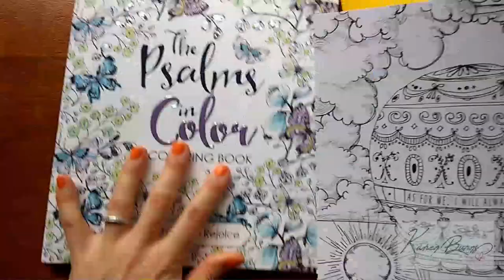Coloring with Psalm 71 Reading | Karen Burns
A page out of The Psalms in Color coloring book, some colored pencils, a reading of Psalm 71 out of the King James Version Bible, and music :) Hope you enjoy! - Karen

The Psalms in Color Inspirational Adult Coloring Book